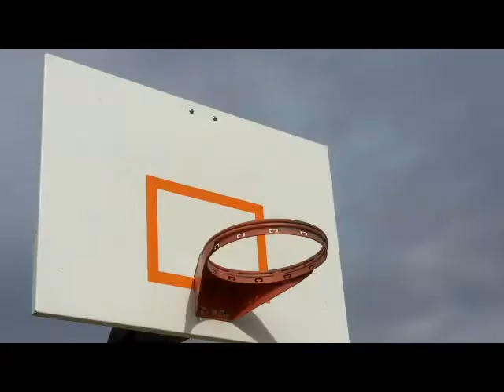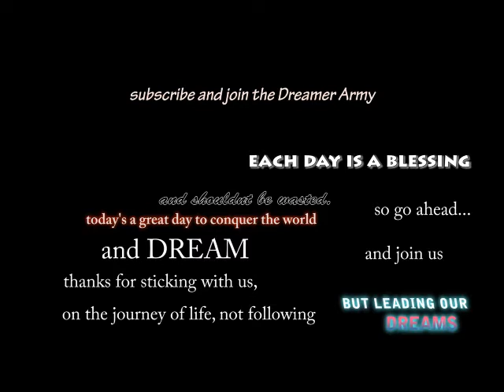The One Who Dared to Dream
sorry the track sort of gets off at the chorus and a few other times throughout. this is sort of my debut remix, i was messing with some software to see what i could come up with. the next one will be better I promise. its not very good, but its not terrible
either, either way enjoy! i just want to be inspiring, so as you watch me follow my dreams, i want to motivate you to lead yours. So go on dreamer, Todays a great day to conquer the world!